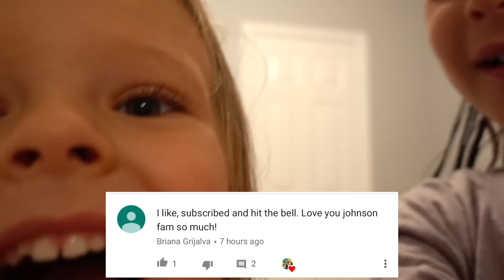My Intense Meeting with Olivia's School Principal! 🤨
Check out Haven Life and get a free quote for affordable term life insurance

27890 Clinton Kieth Rd STE D-401,